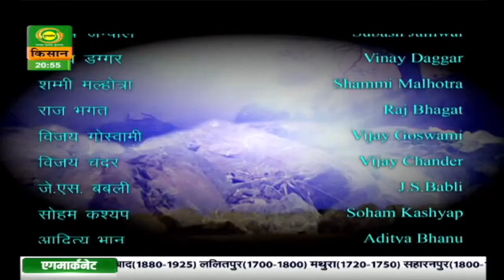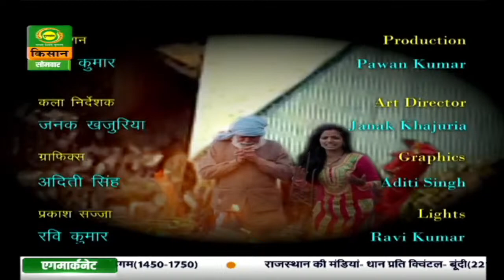कहानी एक गांव की | Episode - 06| Kahani Ek Gaon Ki | Aug. 30, 2021